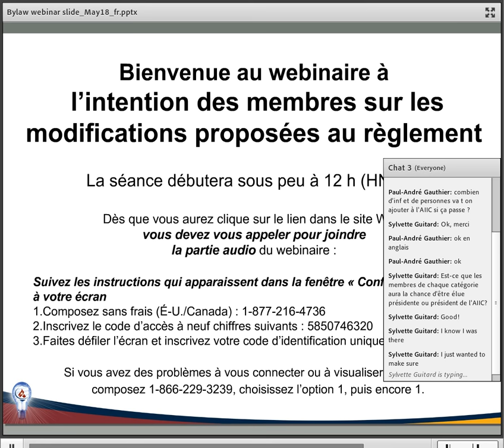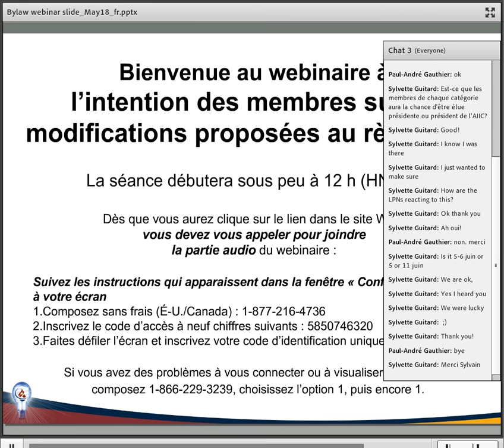Webinaire à lìntention des membres sur les modifications proposées au règlement